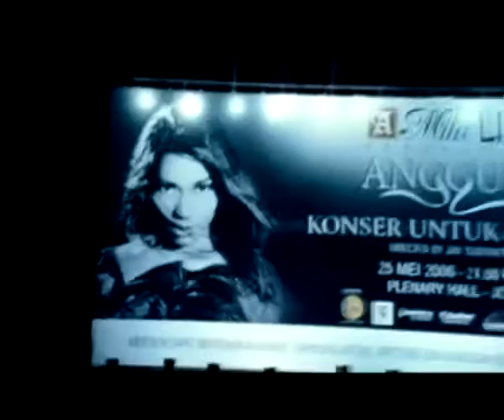Anggun - I'll Be Alright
Καλλιτέχνης: Anggun
Άλμπουμ: Luminescence
Ημερομηνία κυκλοφορίας: 2005
Είδος: Ποπ

Tell me, is it worth the pain
When your pride plays the wrong game?
Blinded by suspicious mind
Thought you could read my heart and cross the line
In everything you see
Keep everything, back me

Though my broken heart, tear my dreams apart
I'll be alright, I'll be alright
Just a broken heart, not a word to fight

Deep, that bad taste in your mouth
Half your truth stay on your side
Unleash all your demons free
They've been hiding
All that you refuse to see
Take everything, back me

Obvious inside, I'll be alright
Through the years, many tears I have wasted
I've moved on, moving on
Can't erased can't replaced what I've tasted